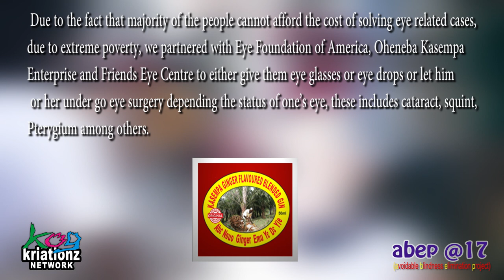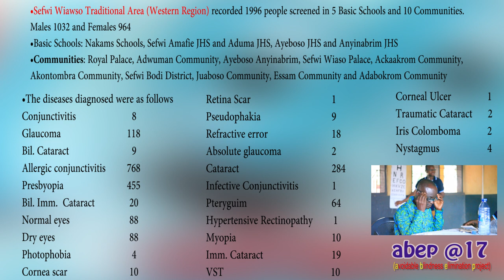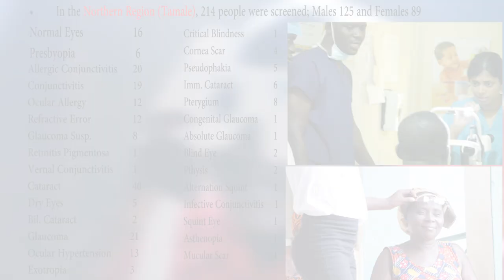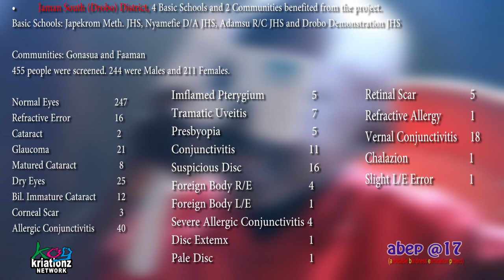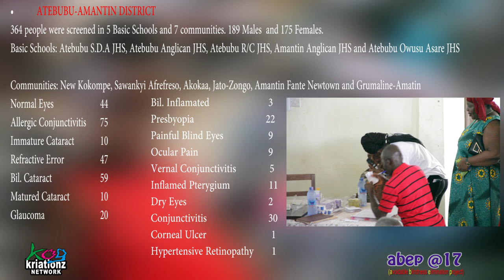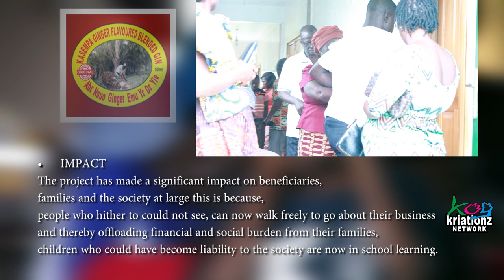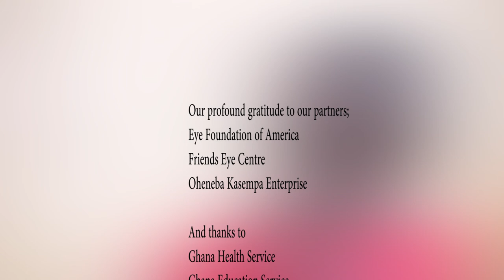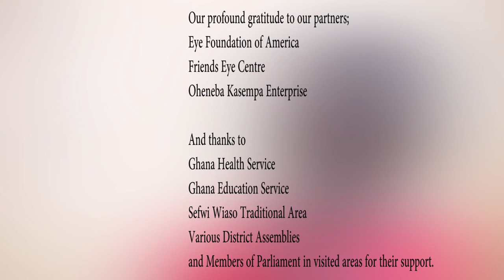kog kriationz network avoidable blindness elimination project 2017 documentary